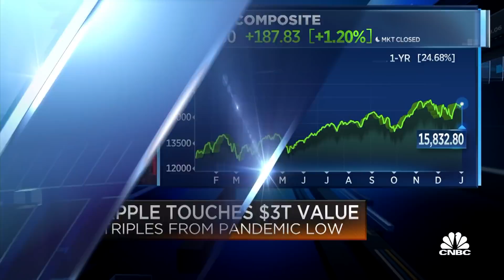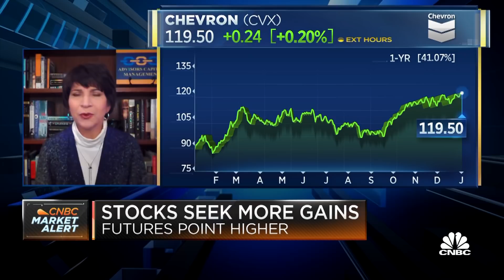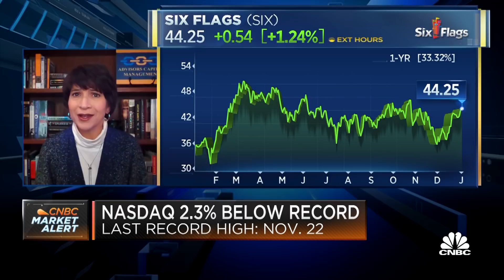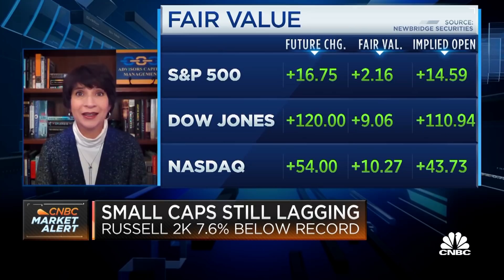Feeney: Quality will be increasingly important as we go through 2022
JoAnne Feeney of Advisors Capital Management says the way for investors to identify what parts of the market that may do well this year is to follow earnings potential.